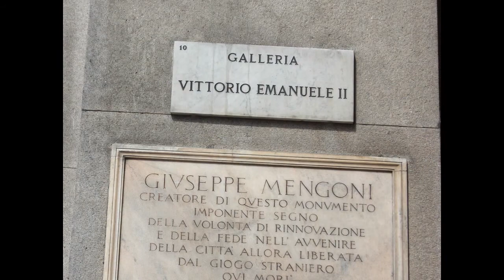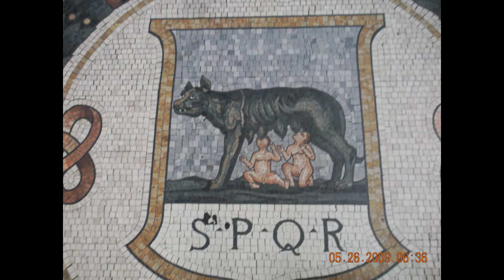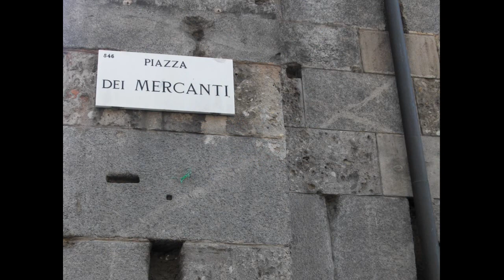ITALIA 2009 MILAN